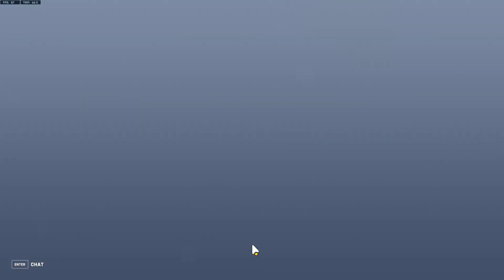Overwatch 2 2024 04 08 22 00 04 04